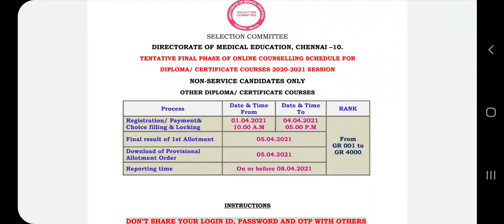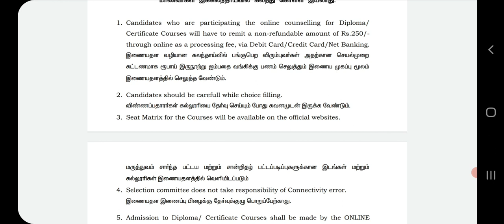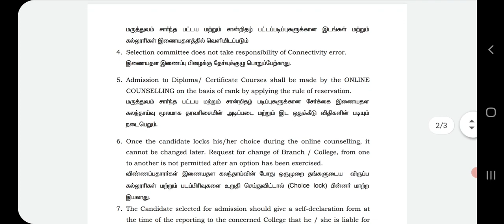FINAL PHASE OF ONLINE COUNSELLING SCHEDULE FORDIPLOMA/ CERTIFICATE COURSES | LAST CHANCE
FINAL PHASE OF ONLINE COUNSELLING SCHEDULE FOR
DIPLOMA/ CERTIFICATE COURSES .

1. Objective NCERT at your Fingertips for NEET-AIIMS - Chemistry
2.  Objective NCERT at your FINGERTIPS for NEET-AIIMS - Biology
3.  Objective NCERT at your FINGERTIPS for NEET-AIIMS - Physics
4.  NCERT at your fingertips physics chemistry and biology combo for NEET/ AIIMS 2019-20
5. 12 Years' Solved Papers CBSE AIPMT & NEET 2020

Telegram link you can Join
TamilStore